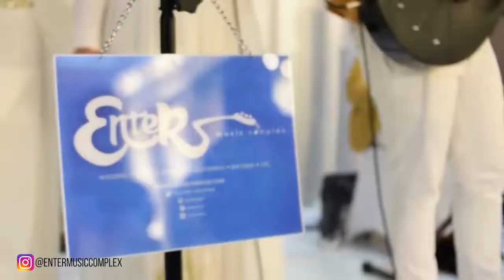SAMPAI JADI DEBU ( covered by entermusiccomplex )